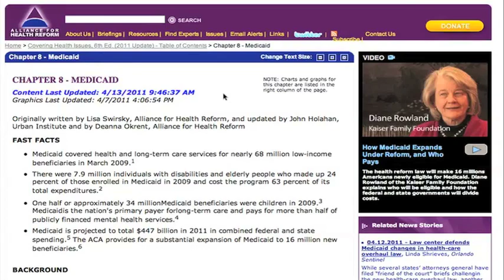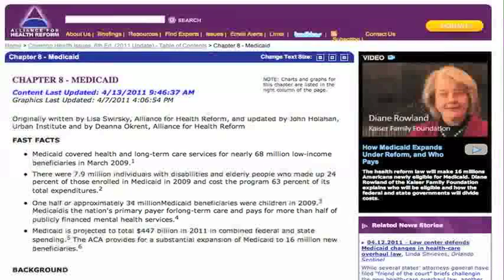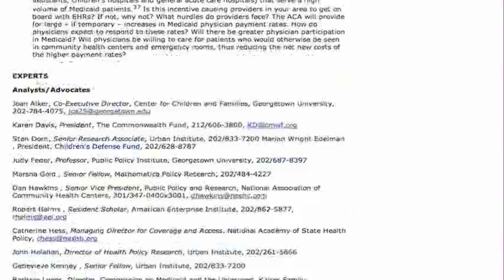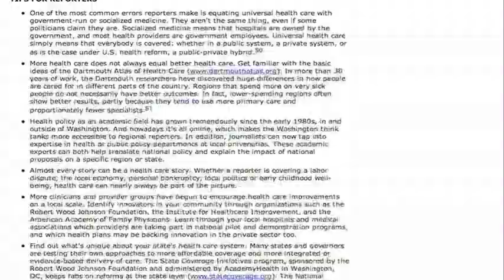Getting the Most from the Alliance Sourcebook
The Alliance for Health Reform's latest sourcebook, "Covering Health issues, 6th Edition," offers a quick way to get up to date on a variety of health policy issues.

Written with reporters in mind, the sourcebook is valuable for anyone interested in topics such as health reform, Medicare, Medicaid, health care costs and private health coverage.

In this video, Julie Rovner of NPR demonstrates how to use the features of the online sourcebook, which is available Those features include fast facts, background, tips for reporters, story ideas, experts with contact information, related videos and relevant local news stories.